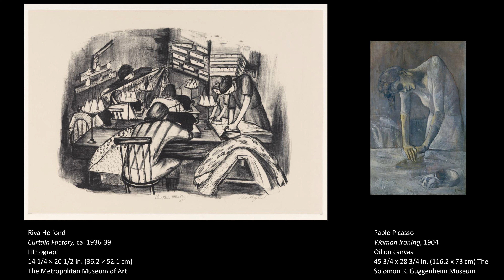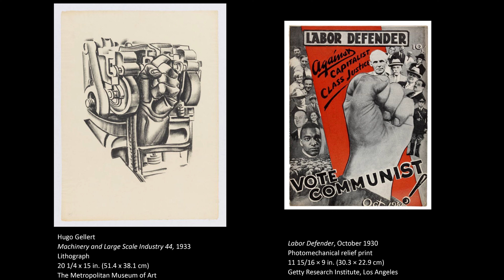Art and Labor in America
"Art and Labor in America; Artist Yashua Klos and Curator Allison Rudnick"

This conversation was offered in conjunction with the exhibition curated by Allison Rudnick, “Art For the Millions; American Culture and Politics in the 1930’s” at The Metropolitan Museum of Art and the special project installation of Yashua Klos’s mural “Our Labor” at the Javits Convention Center.

Yashua Klos, Artist

Allison Rudnick, Associate Curator, Drawings and Prints, The Metropolitan Museum of Art

This program was presented by The Metropolitan Museum of Art, hosted by the IFPDA Print Fair 2023 on-site at Javits Convention Center.